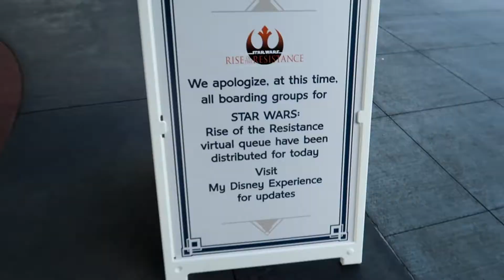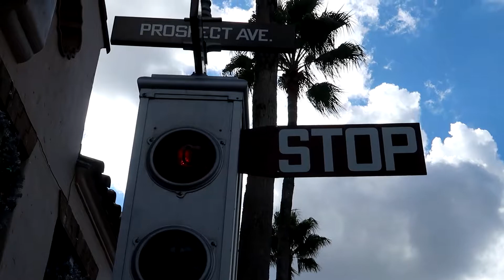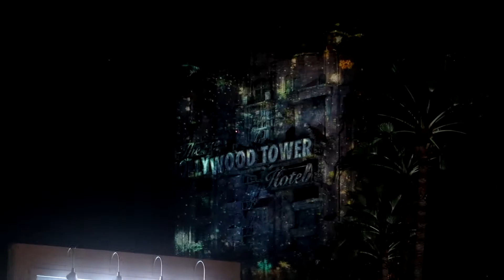Wonderful World of Snoap (Hollywood Studios/Jingle Bell Jingle Bam)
Today, we head over to Disney's Hollywood Studios for my favorite things all year. The Tower of Terror projection show and Jingle Bell Jingle Bam

Jingle Bells Jazz (Instrumental) by E's Jammy Jams